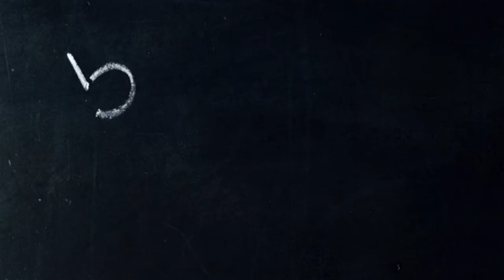No_Copyright _Top_5_Spotlight_Animation_GreenScreen_| Free To Use